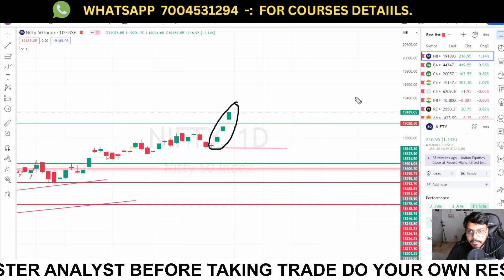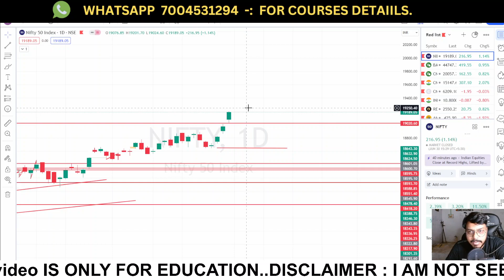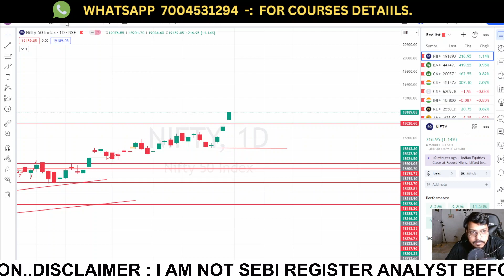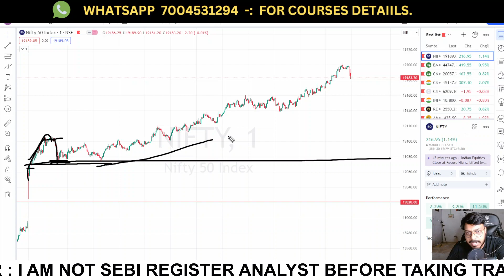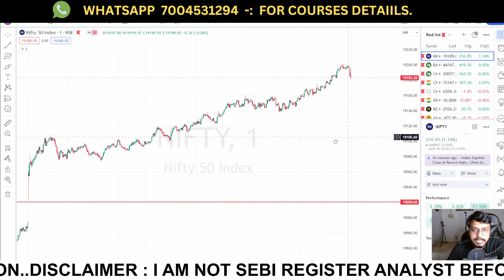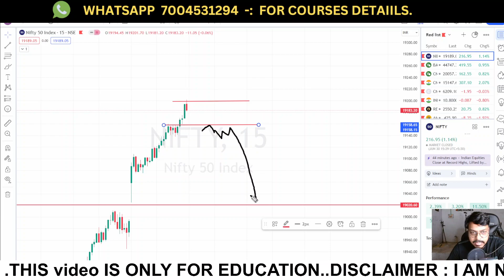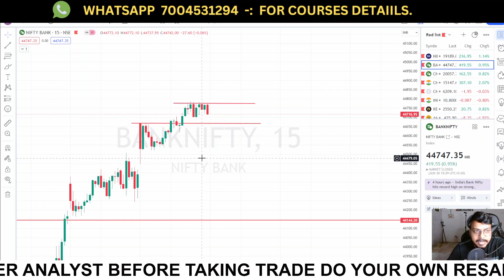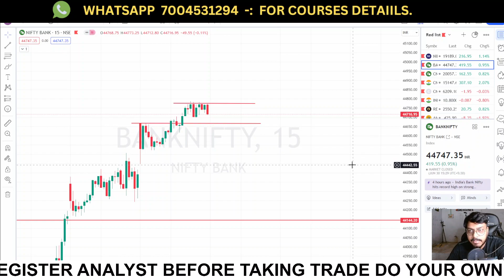Monday nifty and banknifty analysis| TRADE WITH PNKJ#stockmarket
thank u for watching @trade with pnkj
hi my self pankaj sahu full time option trader, completed my mba in 2011 from ims ranchi, i have done certificate  course in skill nation and leap up inssitute as trading master class
our chhanel trade with pnkj
any suggestion are most welcome

REFFRAL CODE  TO GET 200 RS IN FIRST DEPOSITE   "RBEYP85374"

WHATSAPP FOR COURSE DETAILS  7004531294

top 5 motivational books to read for every trader
1.bhagwat geeta link to buy
2.power of subconcious mind link to buy
3.rich dad poor dad link to buy
4.10x rule link to buy
5. The Psychology of Money link to buy

top 5 option trading books
1.super trader link to buy
3. how to make money in intraday tarding buy
5. making money by selling option

Pankaj sahu
daily income idea
Earn daily
guarantee daily income
commotity market
gold trading kaise kare
usd/euro
basic knowledge of trading
basic knowledge of stock market
basic of trading
booming bulls
trade with pnkj
trade with Pankaj
@trade with pnkj
option chain analysis
intraday trading
swing trading
future and option
call put
ce pe
technical analysis
candlestick pattern
chart pattern
today nifty 50 analysis
daily nifty bank nifty analysis
price action
how to invest in stockmarket?
forex trading
forex trading kaise kare
how do forex trading work
risk management in trading
phycology in trading